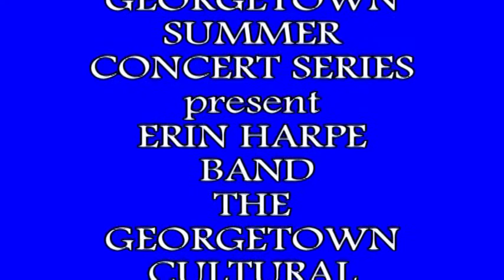2090 1 ERIN HARPE